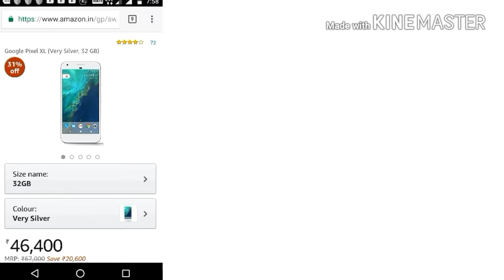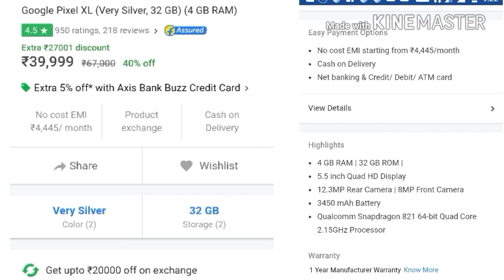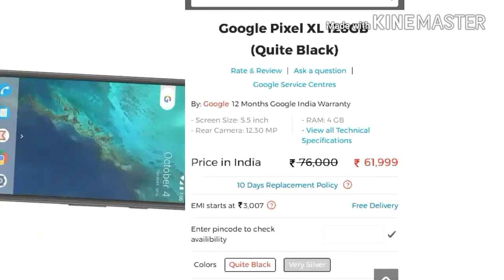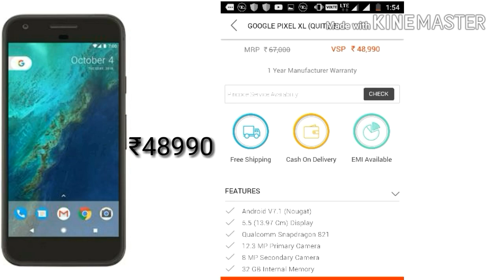rate of google pixel in india